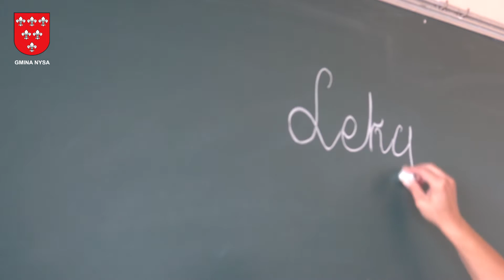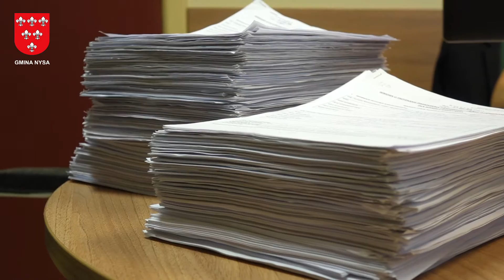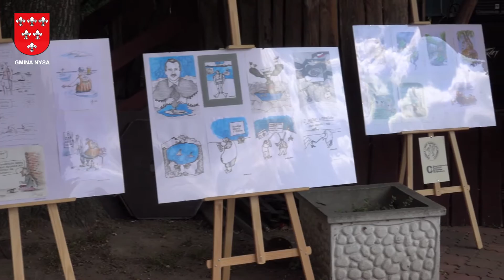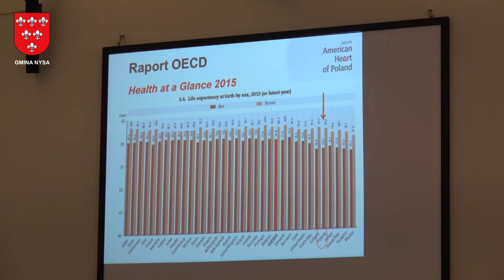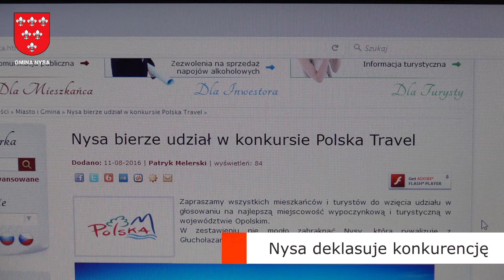Nyska Kronika Filmowa - odc. 36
W tym wydaniu Nyskiej Kroniki Filmowej opowiemy m.in. o dobiegających końca remontach w gminnych placówkach oświatowych, o fantastycznej zabawie podczas Festiwalu Ognia i Wody, o nadchodzącym zlocie motocyklowym na Motoforcie a także o wspaniałym zwycięstwie Nysy w plebiscycie portalu Polska Travel.